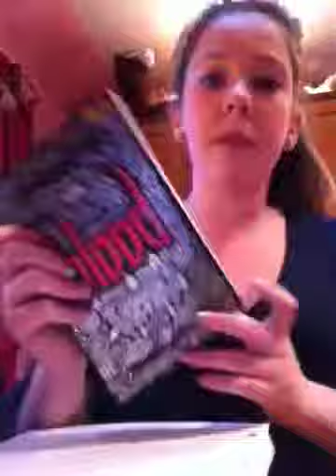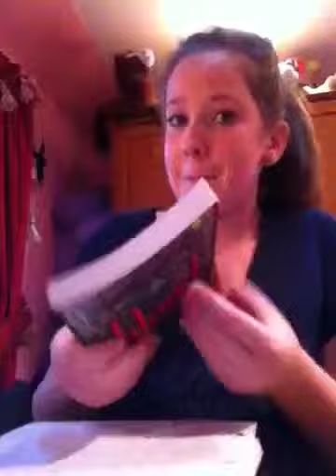The book blood!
This book is by K J WIGNALL leave in the comments if you know more about it !